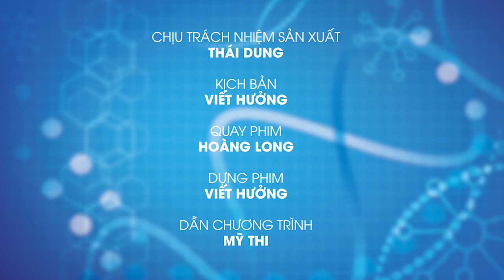Viêm tụy nguy hiểm như thế nào? - BS.CK2 Trần Ngọc Lưu Phương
Viêm tụy nguy hiểm như thế nào?

Viêm tụy là một căn bệnh vô cùng nguy hiểm, có thể đe dọa tới tính mạng của chúng ta bất cứ lúc nào. ThS.BS.CK2 Trần Ngọc Lưu Phương - Chuyên gia Tiêu hóa gan mật, bàn tay vàng trong nội soi tiêu hóa, trưởng đơn vị Nội soi tiêu hóa BV Nguyễn Tri Phương tư vấn giúp bạn đọc hiểu rõ hơn về vấn đề nay

Hãy gửi những thắc mắc của bạn về cho chúng tôi, bạn sẽ được các bác sĩ đúng chuyên khoa tư vấn, giải đáp hoàn toàn MIỄN PHÍ.